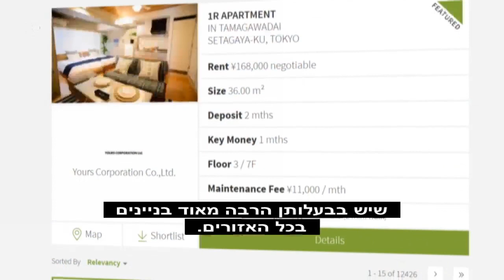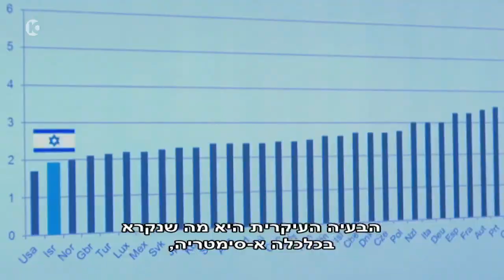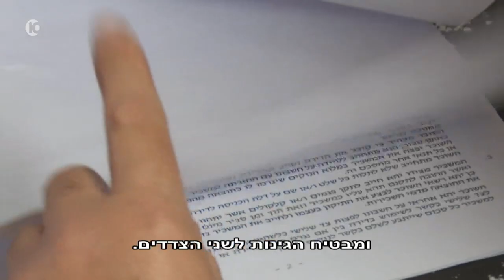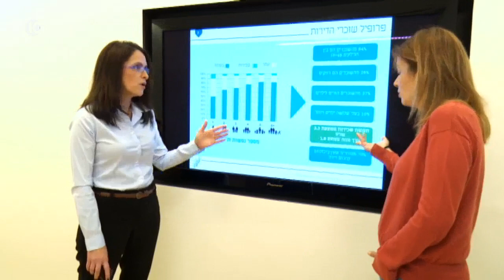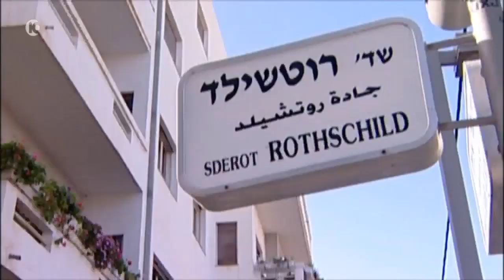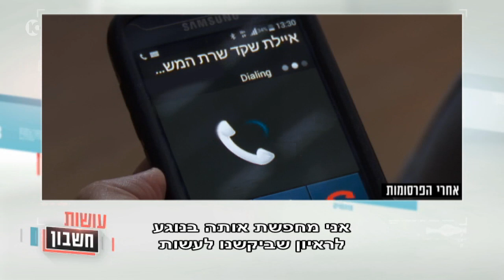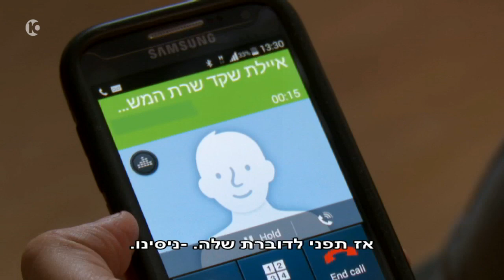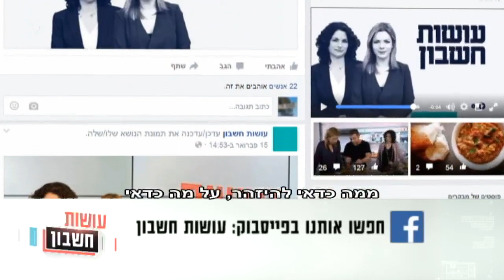דירה להפקיר- מדינת ישראל מפקירה את שוכרי הדירות כל הפתרונות כבר כאן אך המדינה לא פועלת ליישום